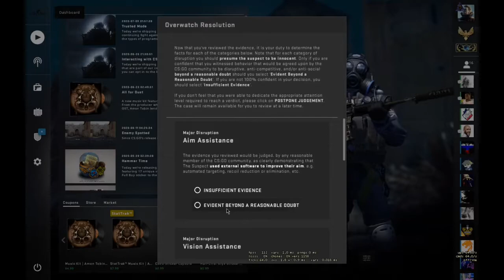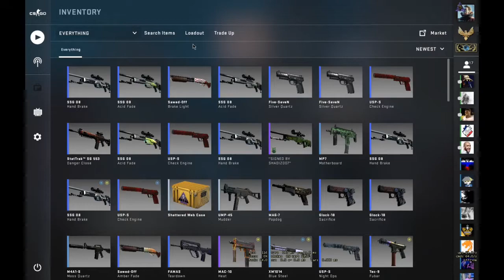what type of case is this? - csgo overwatch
What is the Overwatch?
The Overwatch lets the csgo community regulate itself by allowing qualified and experienced members of the community (‘investigators‘) to review reports of disruptive behavior, determine whether those reports are valid, and apply temporary bans if appropriate.

How does the Overwatch work?
Prospective Overwatch Investigators are presented with an active Overwatch button in the main menu, which indicates that there is a pending case for them to evaluate. The investigators can then choose to participate by watching a replay (eight rounds’ worth or roughly 10 minutes) and selecting a verdict.

If the investigators collectively agree that an offense has occurred, a ban will be issued. The ban duration will depend on the severity of the offense and the suspect’s history of convictions, if any.